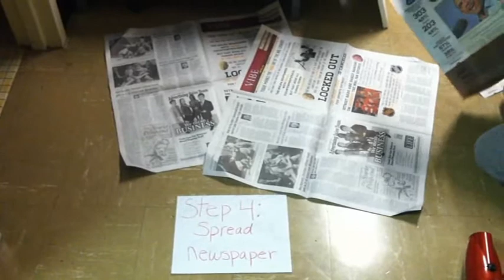How to Make Crayon Art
How to video for my BUS 100 class